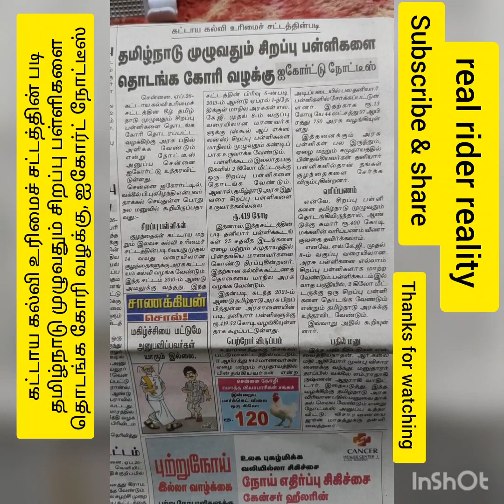கட்டாய கல்வி உரிமைச் சட்டத்தின் படி தினத்தந்தி real rider reality